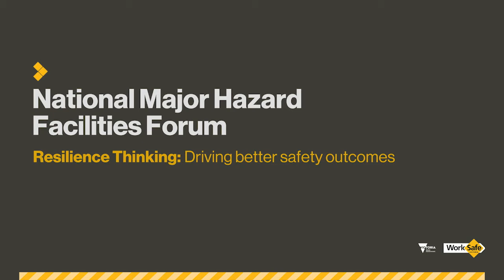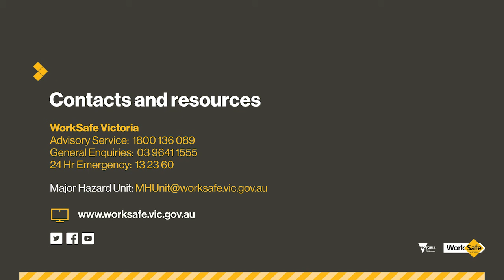6. Industry Panel – 3 P's of KPI's | From Practices and Pitfalls to Performance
National Major Hazard Facilities Forum
WorkSafe Victoria
4-5 May 2021

Dannae Campbell – WorkSafe Victoria
Kanni Muniandy Short – Origin
Justin Jones – Dow Chemical Australia

In this panel discussion, WorkSafe Victoria's Dannae Campbell guides a discussion on the 3P's of KPI's with two industry subject matter experts Kanni Muniandy Short from Origin and Justin Jones from Dow Chemical Australia.